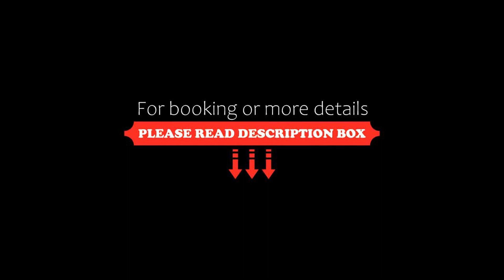Uniikki&Upea Helmi ydinkeskustassa, Tampere, Finland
About Property:
Boasting a garden and garden views, this sustainable apartment is attractively located in Tampere, close to landmarks like Plevna Movie Theater Complex and Tampere Bus Terminal. Among the facilities at this property are private check-in and check-out and bicycle parking, along with free WiFi throughout the property. The property is non-smoking and is situated 1.7 km from Nasinneula Observation tower.

The 2-bedroom apartment features a livin...
Property Type: Hotel
Address: Näsilinnankatu 33A D 10, 33200 Tampere, Finland
Searching For
1. Uniikki&Upea Helmi ydinkeskustassa - Tampere - Finland
2. Uniikki&Upea Helmi ydinkeskustassa - Tampere - Finland Address
3. Uniikki&Upea Helmi ydinkeskustassa - Tampere - Finland Rooms
4. Uniikki&Upea Helmi ydinkeskustassa - Tampere - Finland Amenities
5. Uniikki&Upea Helmi ydinkeskustassa - Tampere - Finland Offers and Deals
Audio Credit:
Track Title: Subway Dreams
Artist: Dan Henig